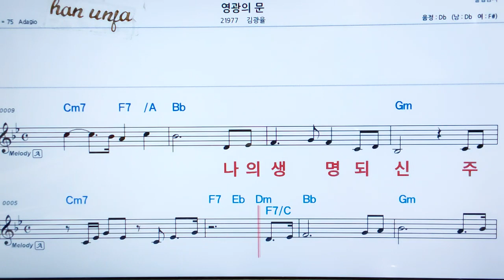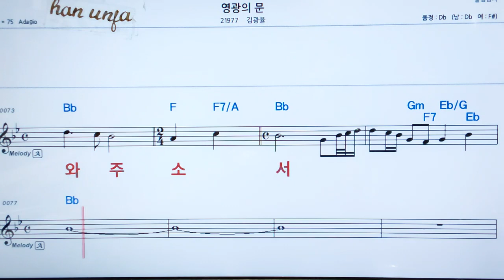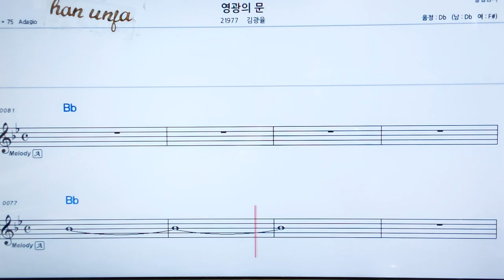💖영광의 문/김광율 👍MR,가라오케 악보 코드 가사 ,Karaoke반주